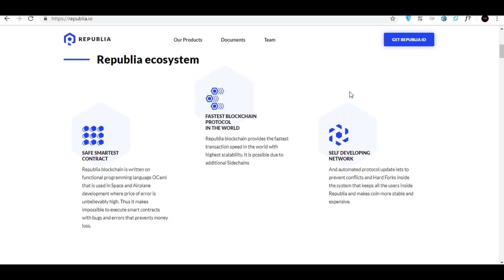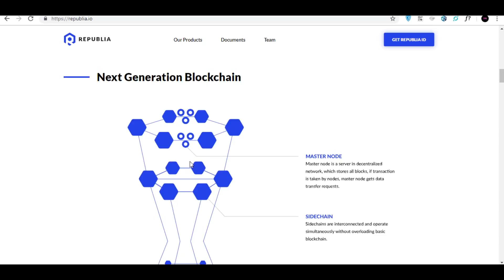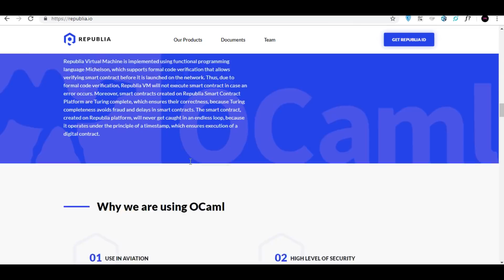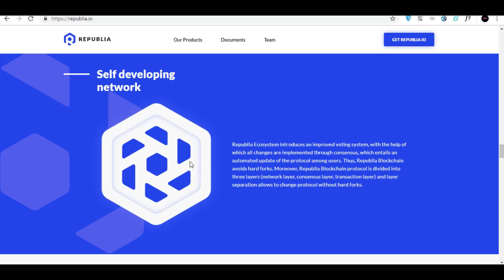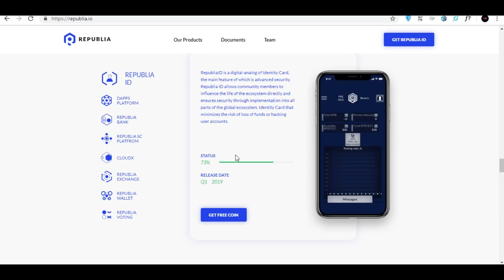Republia обзор ICO | широкомасштабный децентрализованный проект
Republia – широкомасштабный децентрализованный проект, состоящий из привычных людям элементов стран в виртуальном пространстве и оперирующий механизмами, которые созданы благодаря блокчейну